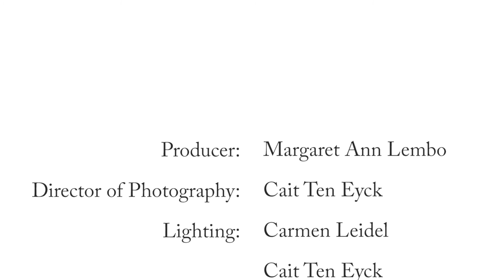The Creation of the Gemstone Oracle - Part 2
Margaret Ann does a sample reading using her gemstone oracle for an audience member. She shares how the 7 stones that someone chooses paint a picture allowing her to give insight into a question or situation.

Margaret Ann likes to start her readings with Smudge in Spray

To read even more, you can grab a copy of The Essential Guide to Crystals, Minerals and Stones

Learn more about the oracle decks inspired by this collection of gemstones or buy your own copy here:
The Angels and Gemstone Guardians Cards
The Archangels and Gemstone Guardians Cards
Crystal Intention Oracle
And recently released (after this filming) - Masters, Mystics, Saints and Gemstone Guardians Cards